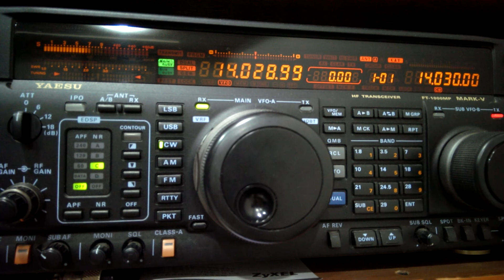BV60V OP:BX2AB de BX4AG